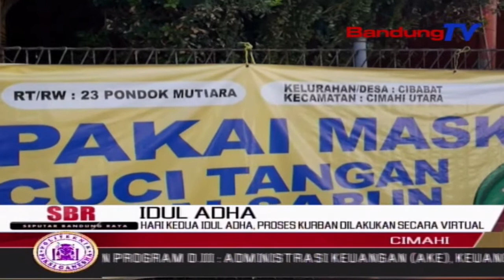Hari Kedua Idul Adha, Proses Kurban Dilakukan Secara Virtual | SBR | BANDUNGTV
SBR | BANDUNGTV | HANY SHANDRA | Ada Yang Berbeda Dilakukan Oleh Pengurus Mesjid Di Kota Cimahi, Pada Hari Kedua Idul Adha Atau Proses Pelaksanaan Kurban, Sabtu Pagi. Panitia Menyediakan Layar Khusus, Sehingga Warga Terutama Sohibul Kurban Atau Pekurban, Hanya Bisa Meyaksikan Proses Penyembelihan Hewan Kurban Secara Virtual, Disebarkan Melalui Medsos.